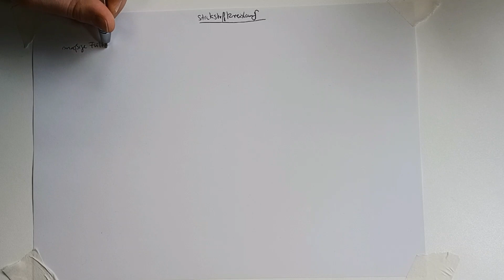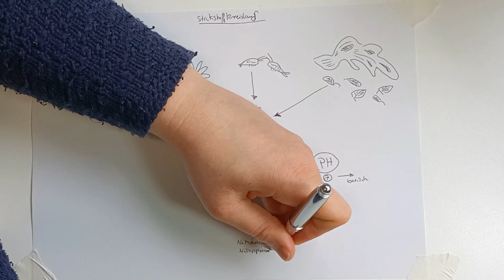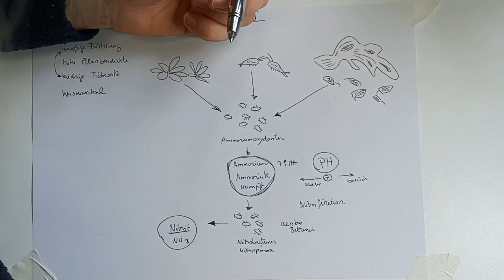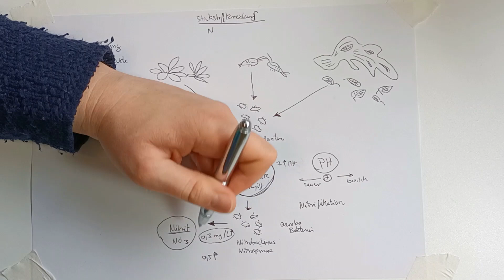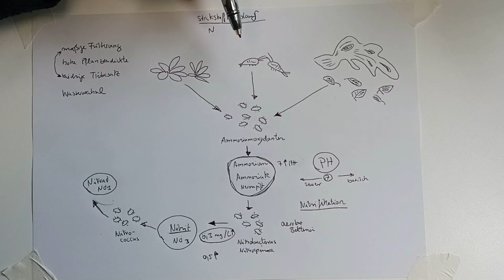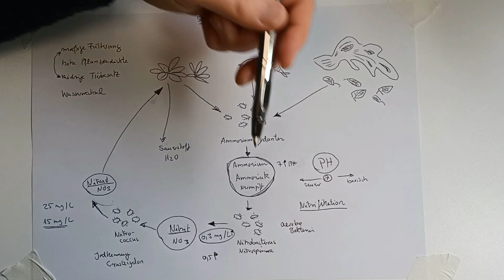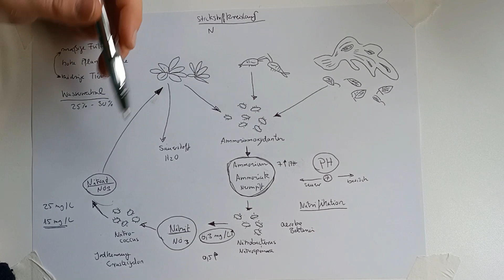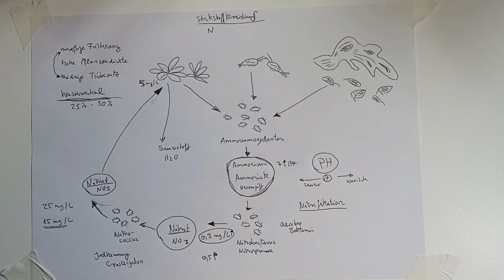wie kann ich Nitirit und Nitrat im Aquarium verringern - der Stickstoffkreislauf im Aquarium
Hübsch sieht es nicht aus, aber hier gebe ich Euch eine kleine Übersicht zum Stickstoffkreislauf.
Anlass war eine Frage in meinem Q6A Video zu Nitirit / Nitrat Vermeidung im Aquarium.

💦 unbezahlte Werbung 💦

Bei MiniBeck Nanoaquaristik in Cuxhaven findet Ihr alles für Euer Aquarium.

und natürlich freue ich mich, Euch in meinem Geschäft in Cuxhaven begrüßen zu dürfen.

Vielen Dank!

💦 unbezahlte Werbung 💦